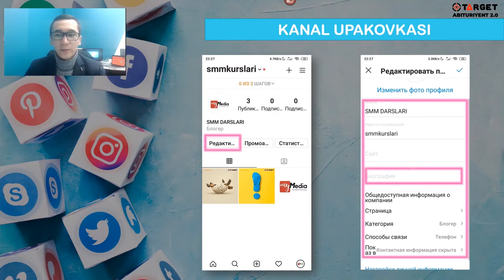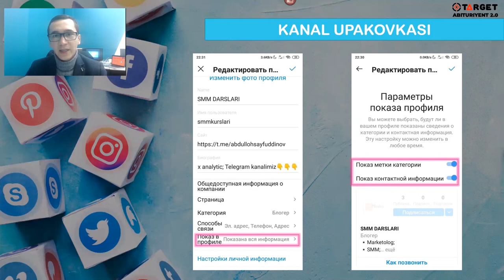SMM | #13 - DARS | MyMedia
13 - dars " INSTAGRAM : UPAKOVKA"